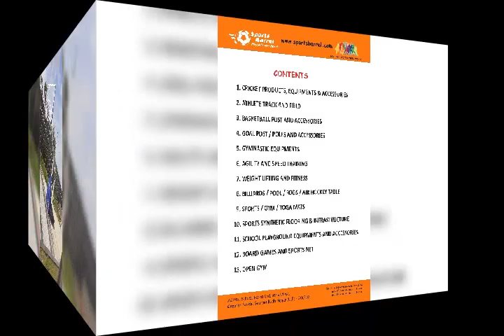Sports Barrel Basketball Pole, Synthetic Flooring, Artificial Grass and all sports equipment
Manufacture of all kinds of sports Flooring & Post and poles & all kinds of sports mat